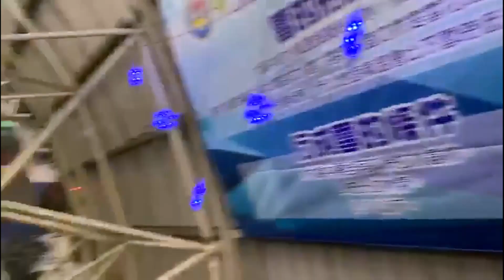Chơi trò trượt tuyết lạnh âm 0 độ trong nhà tuyết nhân tạo .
Chào mừng bạn đã đến với cuộc sống đài loan channel

Tại đây cuộc sống đài loan thường xuyên chia sẽ những video về cuộc sống người việt tại đài loan
và những danh lam thắng cảnh cũng như những điểm du lịch nổi tiếng tại đài loan

Vậy cuộc sống đài loan rất mong được sự ủng hộ của toàn thể quý vị
cuộc sống đài loan sẽ chia sẽ nhiều clip hay về cuộc sống đài loan cho các bạn xem

Cuộc sống đài loan yêu tất cả các bạn
Thân ái !